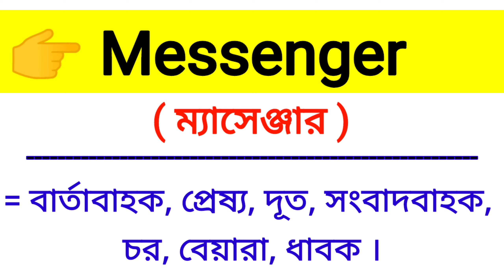Messenger Meaning in Bengali || Messenger শব্দের বাংলা অর্থ কি? || Bengali Meaning Of Messenger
এই ভিডিওতে messenger শব্দের বাংলা অর্থ নিয়ে আলোচনা করা হয়েছে।

messenger শব্দের বাংলা অর্থ কি?